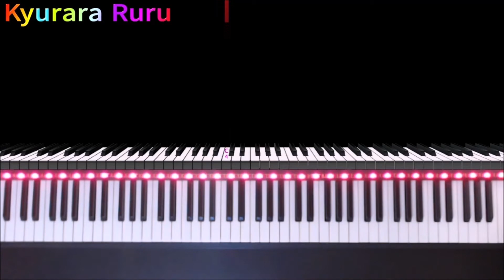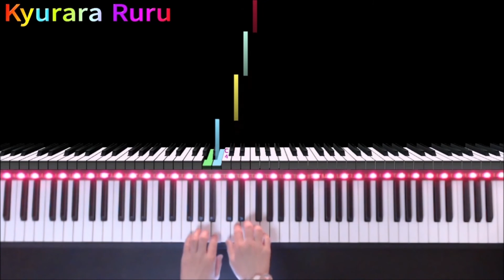【 SIGHT READING 】Level 1 Page 7 #3 by JAMES BASTIEN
🎹 The Bastien Piano Library【 SIGHT READING 】Level 1

୨୧┈┈┈┈┈┈┈┈┈┈┈┈┈┈┈୨୧

୨୧┈┈┈┈┈┈┈┈┈┈┈┈┈┈┈୨୧